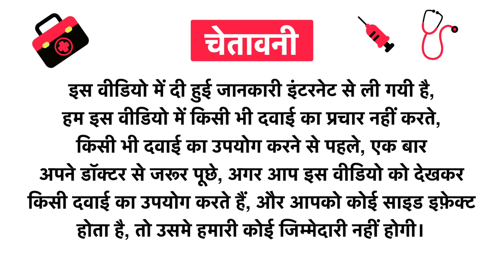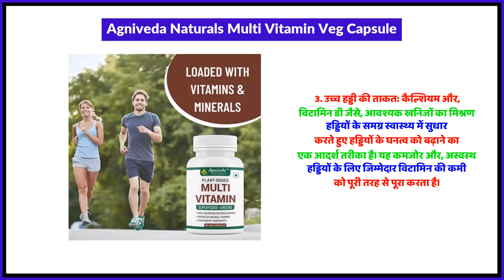Agniveda Naturals Multi Vitamin Veg Capsule Uses in Hindi | Side Effects | Review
Agniveda Naturals Multi Vitamin Veg Capsule Uses in Hindi | Benefits | Side Effects | Dose